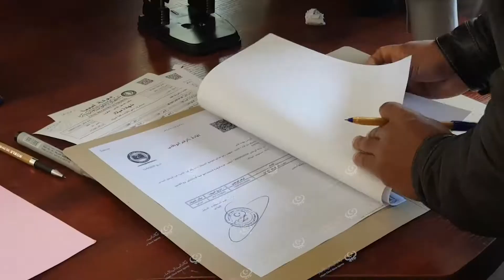استقبال الطلاب الراغبين في الدراسة بمعهد النفط باجدابيا LCNA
وكالة الغيمة الليبية للأخبار - اجدابيا.
بدأت اللجنة الفرعية في قبول الطلاب للدراسة بمعهد النفط المتوسط المفتتح حديثا باجدابيا بقرار من المؤسسة الوطنية للنفط.
ويتم استقبال الطلاب الراغبين في الدراسة من المنطقة الوسطى من رأس لانوف وضواحيها حتى اجدابيا، وفق الشروط المقررة، يعقبها امتحان مفاضلة بين الطلاب المتقدمين لاختيار العدد المطلوب.